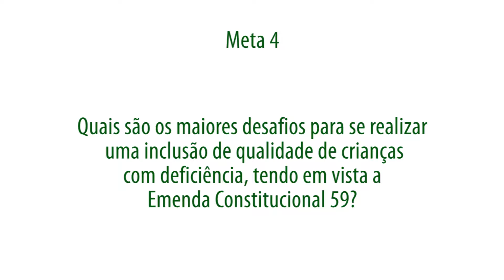07/04/2016 - Observatório do PNE - Inclusão, com Luiz Conceição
Luiz Conceição, do Instituto Rodrigo Mendes, fala sobre a inclusão de pessoas com deficiência nos níveis da Educação Básica. O especialista destaca o aumento das matrículas para essa população, mas ressalta a a falta de qualidade.

Participe da Educação pública você também. Curta nossa página

Conheça os dados sobre a Educação brasileira no Observatório do PNE